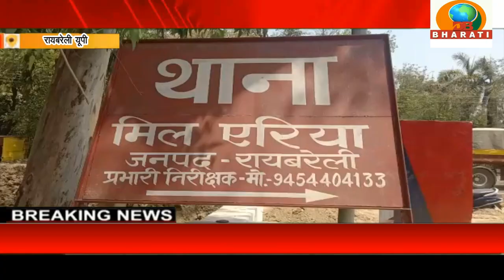रायबरेली :रायबरेली में मिशन शक्ति अभियान की उड़ी धज्जियां, आरोपी लड़की के साथ छेड़छाड़ कर हुआ फरार